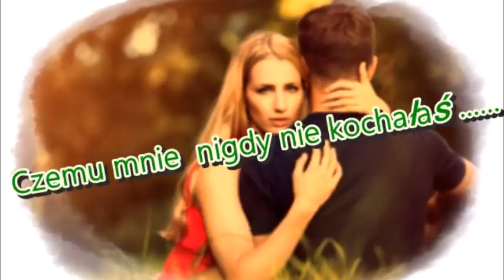Czemu mnie nigdy nie kochałaś .....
Kanał powstał tylko w celach rozrywkowych . Nie czerpię żadnych korzyści materialnych z publikowanych utworów.

00:02 - Czemu nigdy nie kochałaś mnie - P.Gołecki.
04:06 - Kolory wspomnień - Magda Niewińska.
07:44 - Piękna nieznajoma - Blue Romantic.
10:47 - Cygańska nuta - Marek i Kasia.
14:07 - Pozwolił nam los - Paweł Gołecki.
18:12 - O królowo - Blue Romantic.